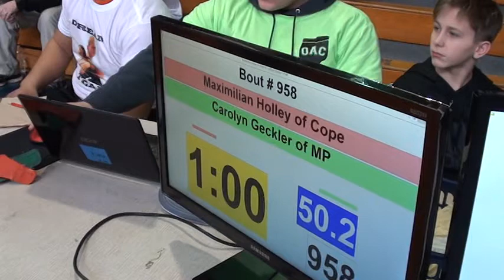50 lbs D2 OAC BMP District Maximilian Holley vs Carolyn Geckler